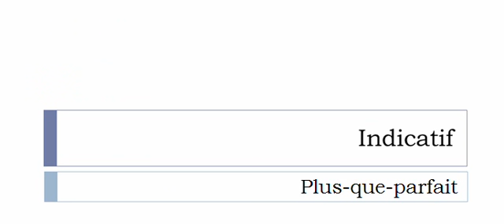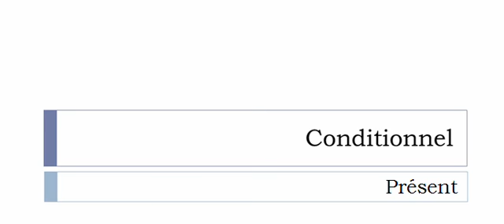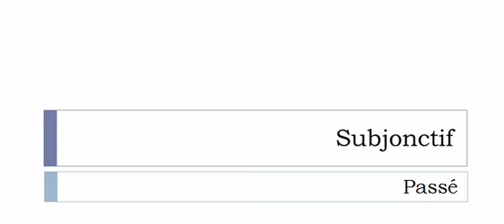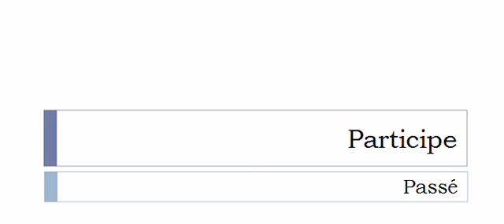Conjugate French verb # Croiser = cross